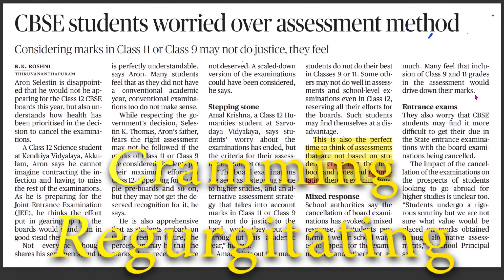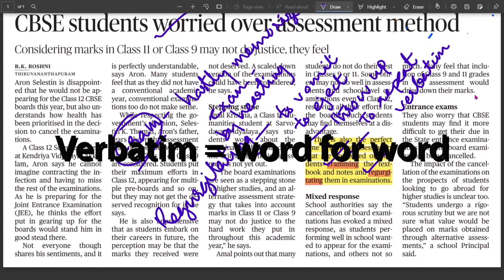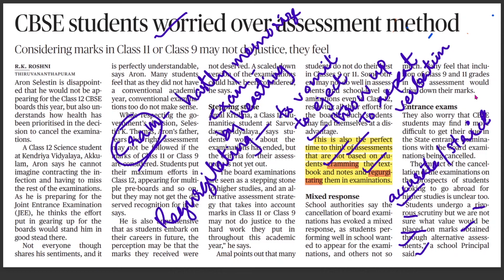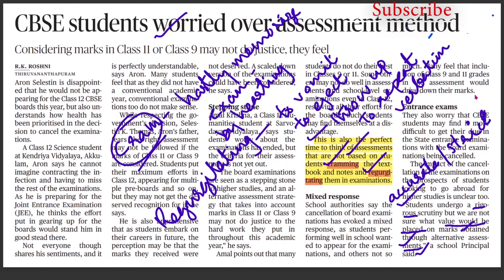NEW VOCAB || CRAM REGURGITATE REGOROUS etc. Meaning and usages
LINKS :